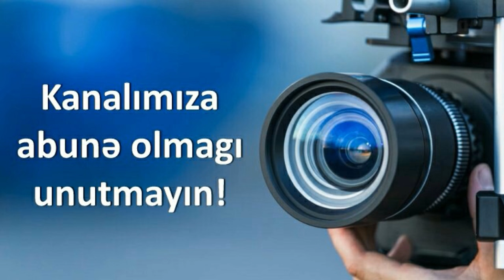İran da tələyə düşdü - Əli Mustafa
"Kadrarxası" verilişinin budəfəki qonağı Demokratik Dəyişim Platformasının rəhbəri Əli Mustafadır. Səbuhi Rəhimlinin suallarını cavablandıran siyasətçi rus sülhməramlılarının Azərbaycandan çıxmasını, İsrail-İran münaqişəsini, Ukrayna müharibəsini və gündəmdə olan digər məsələləri analiz edir.

Kanalımıza dəstək olmaq istəyənlər üçün kart hesabımız:
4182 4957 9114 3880 PAŞABANK